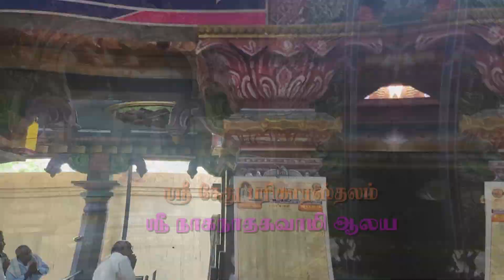Thirunageswaram | keezhaperumpallam RaguKethu Peyarchi Vizha - Promo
திருநாகேஸ்வரம் | கீழப்பெரும்பள்ளம் | ராகுகேது பெயர்ச்சி விழா | புரோமோ